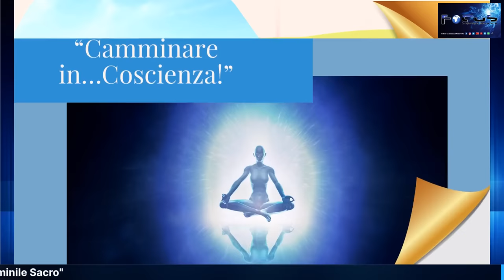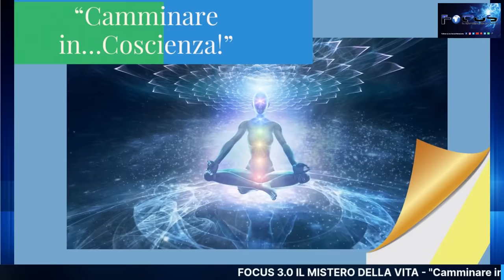“Camminare in…Coscienza!” Rubrica a cura di Anna Tamburini Torre e Bruno Pepe“Il Femminile Sacro”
Martedì 10 ottobre 2023 ore 21,30
“Camminare in…Coscienza!”
Rubrica a cura di Anna Tamburini Torre e Bruno Pepe
“Il Femminile Sacro”
Focus 3.0 sempre vicino a voi…
Bruno Pepe
Bruno inizia il suo percorso di ricerca nelle energie sottili a partire da una serie di esperienze nel campo dell’extrasensorialità, affiancando al dono naturale della pranoterapia le tecniche energetiche del KARUNA REIKI.
Louis Cayla lo inizia all’alchimia spirituale e terapeutica della “Trama”, via di risveglio e trasformazione interiore attraverso il riequilibrio della nostra “nota” personale, l’onda energetica che attraversa i nostri corpi sottili.
Lo studio della Teosofia, delle antiche dottrine iniziatiche e delle tecniche di meditazione della Cabala Mistica lo conducono in Israele, dove approfondisce gli studi e la pratica terapeutica meditativa e teosofica.
Tali esperienze hanno permesso a Bruno di ideare un percorso articolato nei seminari “La via della Maestria Interiore”.
Un viaggio di 7 seminari su argomenti mirati. Inoltre attraverso il suo lavoro con la “Radioestesia dell’Anima vera lettura aurica” sia con incontri individuali che con seminari e corsi, aiuta con la guida spirituale dei suoi Maestri, a rimuovere quanto ci impedisce di essere liberi nella nostra vita e nel nostro cammino terreno.
Da poco tempo ha ritenuto di portare a conoscenza Il BELLISSIMO E POTENTE aiuto che i nomi di DIO possono donare a quanti vorranno con vera UMILTA’ e apertura d’Animo accostarsi a questi SACRI NOMI..
Giornalista e scrittrice (“Due Mani due Ali. Intervista straordinaria ad un Arcangelo” e “Manuale Straordinario per vivere la Vita”-  Edizioni Mediterranee),  è nata a Torino, città in cui vive e lavora. Ha diretto periodici e collaborato con testate nazionali e internazionali. Studiosa e ricercatrice del mondo immateriale da più di cinquant’anni, ha intervistato tanti protagonisti della ricerca spirituale tra cui il Dalai Lama e Bernardo Bertolucci.
E’ amministratrice, relatrice e direttore editoriale (da luglio 2020) del canale Facebook e YouTube Focus 3.0 Il Mistero della Vita. Ha fondato su Focus 3.0 la LUX L’UNIVERSITÀ DELLA CONOSCENZA e LIFE L’ACCADEMIA DEL BEN…ESSERE.
È Presidente dell’Associazione Culturale “LUXLIVE ALTA FORMAZIONE UNIVERSALE”. Da oltre vent’anni è docente nel corso di Psicologia all’Università della Terza Età. Partecipa a conferenze, eventi, convegni, seminari, trasmissioni televisive, radiofoniche e in streaming. Conduce seminari a livello nazionale ed internazionale su “ Perché vivere, perché morire?”.
È master reiki, counselor e spiritual coach.